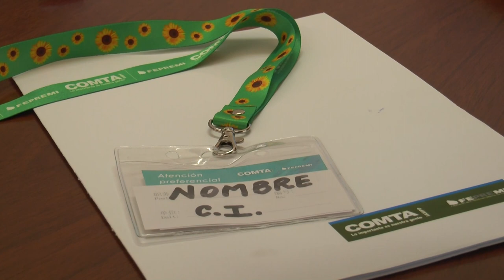En COMTA se lanzó el sistema de atención preferencial para niños con TEA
Tendrán su carnet en el marco de la campaña de cordón de girasoles